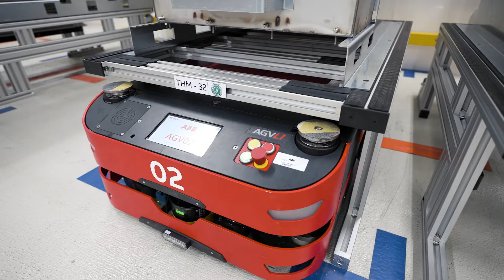Assembly line optimization with Mobile Robots | ABB x SAFELOG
At ABB AG's production site in Ratingen, the internal material flow is continuously optimised. In 2021, the transport of gas-insulated medium-voltage switchgear in the final assembly area was automated with the help of SAFELOG AGVs. The pre-assembled switchgear is provided with a serial number and is fed into the system based on this number.
By selecting the serial number, the panels can be requested to the respective workstations. SAFELOG AGV L1 are used to transport the requested medium-voltage switchgear. The total weight of the transported goods including transport aids can be up to 1,500 kg. After lifting the panels, an AGV transports them to the work station. The mobile transport robots carry out more than 100 transports a day and thus ensure ergonomic relief, an increase in occupational safety and lean processes along the value chain. Within the final assembly there are 30 different target stations, which are linked to each other via 850 different routes. After all work has been carried out, the plants are discharged at special storage locations and prepared for further transport for quality inspection, packaging and shipping.
In the next stage of expansion, further internal transports as well as material supply will be automated through the use of SAFELOG AGVs. By 2025, the ABB site will have established state-of-the-art manufacturing processes, taking into account the application possibilities of digitalisation and Industry 4.0 technologies.

Am Produktionsstandort der ABB AG in Ratingen wird der innerbetriebliche Materialfluss kontinuierlich optimiert. Im Jahr 2021 wurde dabei der Transport von gasisolierten Mittelspannungsschaltanlagen im Bereich der Endmontage mit Hilfe von SAFELOG AGVs automatisiert. Die vormontierten Schaltanlagen sind mit einer Seriennummer versehen und werden anhand dieser ins System eingeschleust.
Durch Auswahl der Seriennummer können die Felder an die jeweiligen Arbeitsstationen angefordert werden. Zum Verbringen der angeforderten Mittelspannungsschaltanlagen werden SAFELOG AGVS vom Typ AGV L1 eingesetzt. Das Gesamtgewicht des Transportguts inklusive Transporthilfsmittel kann bis zu 1.500 kg betragen. Nach dem Anheben der Felder transportiert ein FTF dieses zu der Arbeitsstation. Die mobilen Transportroboter führen über 100 Transporte täglich aus und sorgen dadurch für ergonomische Entlastungen, eine Erhöhung der Arbeitssicherheit sowie schlanke Prozesse entlang der Wertschöpfungskette. Innerhalb der Endmontage gibt es dabei 30 verschiedene Zielstationen, die über 850 unterschiedliche Routen miteinander verknüpft sind. Nach Durchführung aller Arbeiten werden die Anlagen an speziellen Stellplätzen ausgeschleust und für den Weitertransport zur Qualitätsprüfung, Verpackung und Versand vorbereitet.
In der nächsten Ausbaustufe werden weitere innerbetriebliche Transporte sowie die Materialbereitstellung durch den Einsatz von SAFELOG AGVs automatisiert. Bis 2025 wird der ABB Standort unter Berücksichtigung der Einsatzmöglichkeiten von Digitalisierung und Industrie 4.0-Technologien modernste Fertigungsprozesse etablieren.